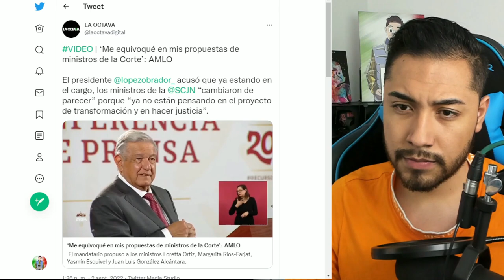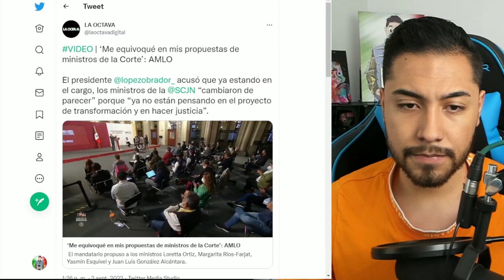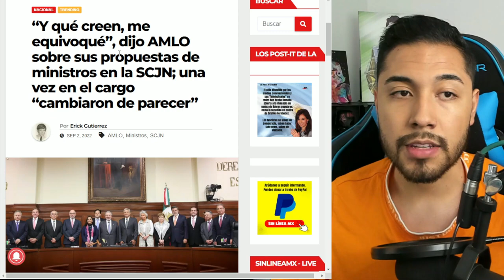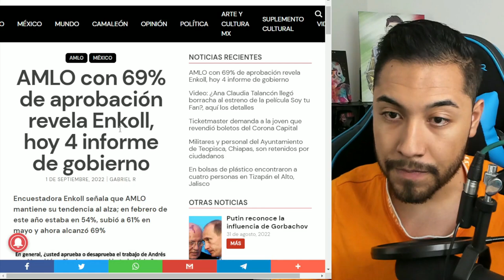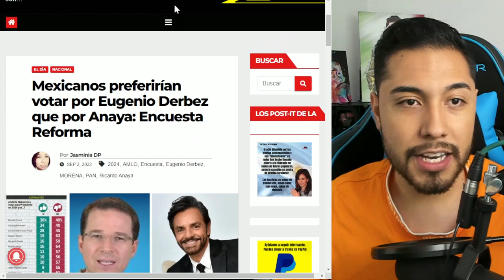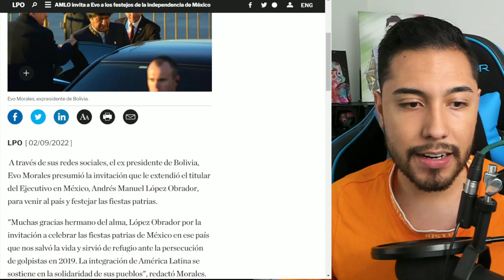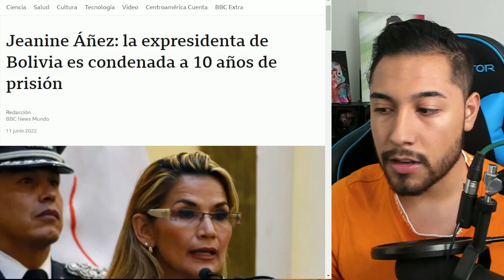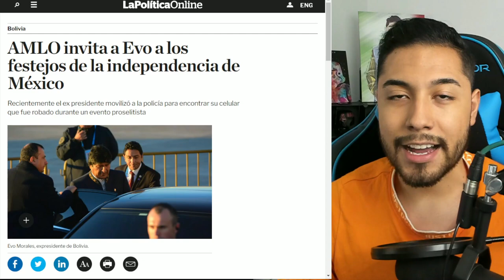Les salio caro! traicionaron al presidente y esto sucedio hoy nadie lo esperaba